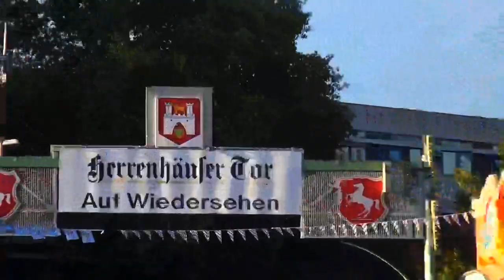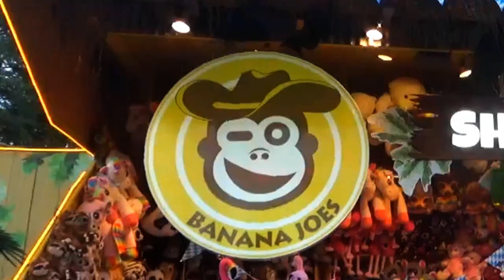Mein Geburtstag 🎀|🎁 Santi BoZ 🎈🎈🎈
Unsere Ausrüstung:
► Videobearbeitung:
► Kameras:
📹Sony HDR-PJ810 PJ-Serie Premium-Modell Camcorder
📹Sony HDR-CX405 Full HD Camcorder
📹Canon PowerShot A490 Digitalkamera
📹4K Action Kamera Tonbux 4K Action Cam Wifi Helmkamer
► Mikrofon:
🎤Mugig Ansteckmikrofon
🎤Blue Microphones Yeti USB Microphone
► Stative:
Joby Gorillapod Magnetic schwarz/rot
Stativ-Set - universell verstellbar
Leichtes Reisestativ
► Beleuchtung:
💡Alu Fotostudio Studioleuchte Foto Studio Leuchte Profi
💡4x160 LED Studio Beleuchtung Kit
► Speicherkarte:
SanDisk Ultra Imaging microSDXC 64GB
►Green Screen
► Sontiges:
Neewer 60 Zentimeter Aluminium Legierung Kamera Trac
Mini Kamerawagen
Requisiten:
►🎮Nintendo Switch:Nintendo Switch Konsole
►⚽️Puma Bälle
►Hut Xiu mit Haar